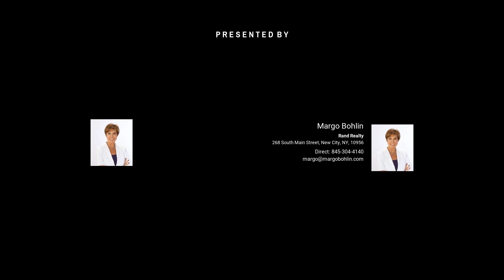18 Irion Drive New City, NY